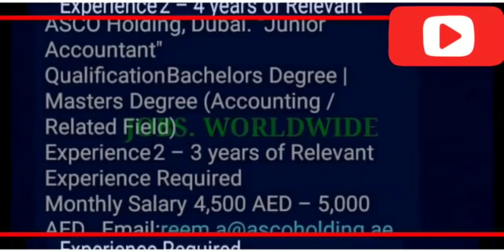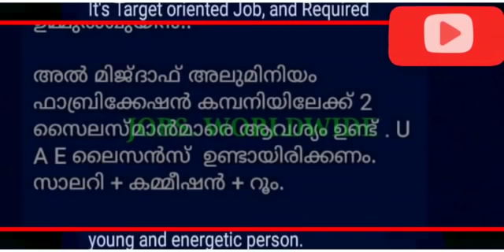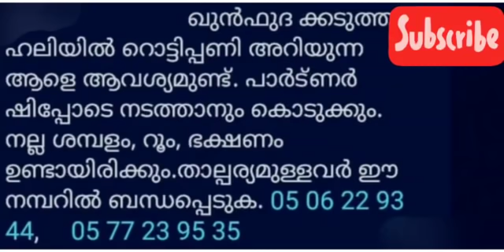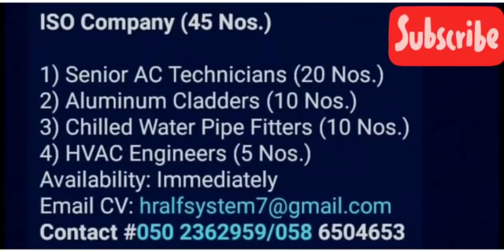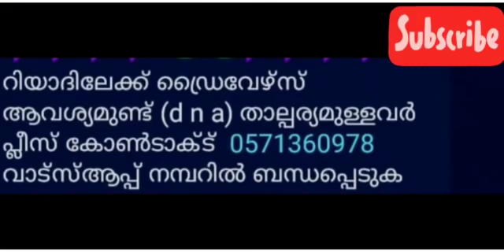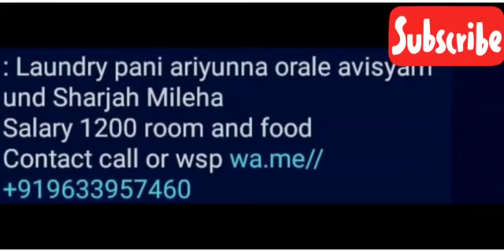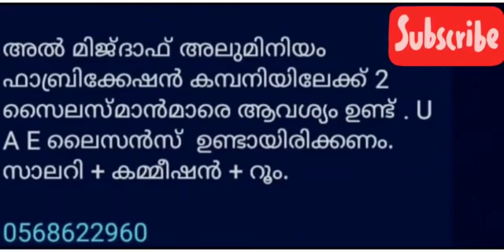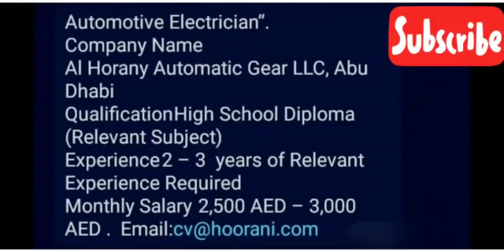gulf jobs Malayalam/gulf job vacancy 2021 malayalam/ Dubai jobs/Saudi jobs /JOBS.WORLDWIDE